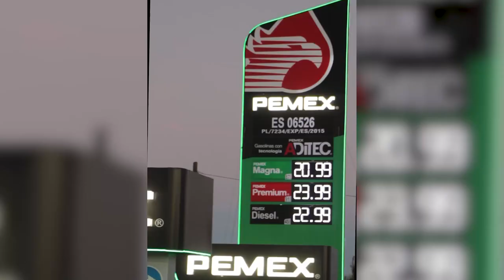La Carreta TV Show - Sexta Temporada - Jaidy Michel y Juan Lara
En el programa de hoy tenemos de invitados a la Reyna del Carnaval 2023 JAIDY MICHEL y al Director de Cultura del municipio de La Paz JUAN LARA.

Desde nuestra casa Cornelio Cantina.